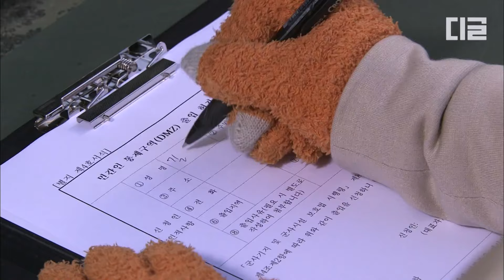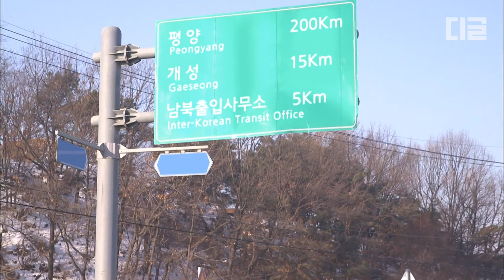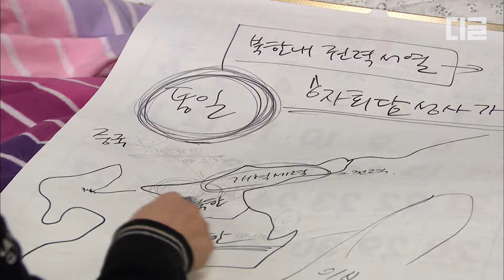[감자별] EP49-05 이순재에게 땅 선물받은(!) 오영실🙌🏻 그런데 그 땅이 민간인 통제 구역?? 오영실의 통일 기원 1일차 돌입│디글